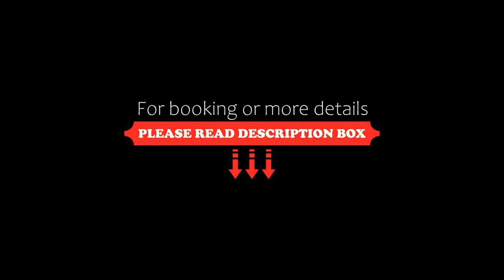Diamante, Dunsborough, Australia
About Property:
You're eligible for a Genius discount at Diamante! To save at this property, all you have to do is sign in.
Featuring air-conditioned accommodation with a patio, Diamante is set in Dunsborough. This property offers access to a terrace, free private parking and free WiFi. The property is non-smoking and is located 2.2 km from Dunsborough Beach.

The spacious holiday home is located on the ground floor and is fitted with 3 bedrooms, a flat-screen TV with str...
Property Type: Hotel
Address: 37 Diamante Boulevard, 6281 Dunsborough, Australia
Searching For
1. Diamante - Dunsborough - Australia
2. Diamante - Dunsborough - Australia Address
3. Diamante - Dunsborough - Australia Rooms
4. Diamante - Dunsborough - Australia Amenities
5. Diamante - Dunsborough - Australia Offers and Deals
Audio Credit:
Track Title: Reasons To Hope
Artist: Reed Mathis